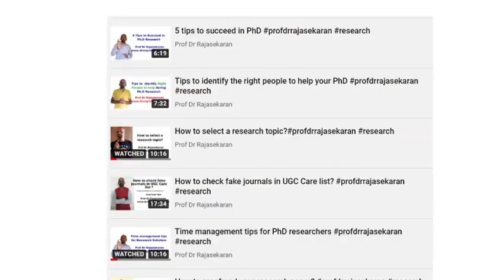Hypothesis | Drafting, Types & Testing Made Clear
Hypothesis play a vital role in experimental setup research. Appropriately written hypotheses which are tested with the proper statistical tools ensure the accuracy of research. This video gives complete details about various aspects of hypothesis in research. It explains what is hypothesis, what are the types, how to write and how to test.
Each each item has been explained with perfect examples.